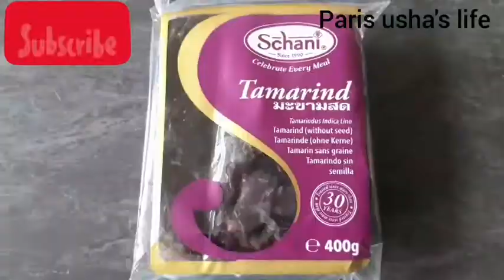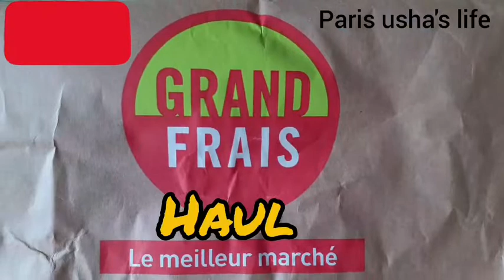Grocery shopping Haul after lockdown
Hey guys!
Hope you all are safe.
Here is grocery shopping Haul after lockdown.